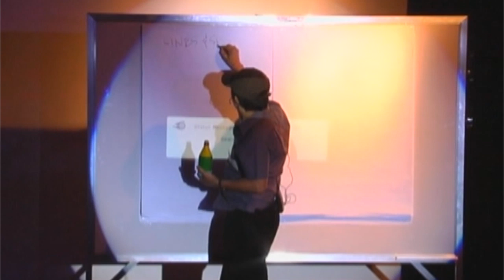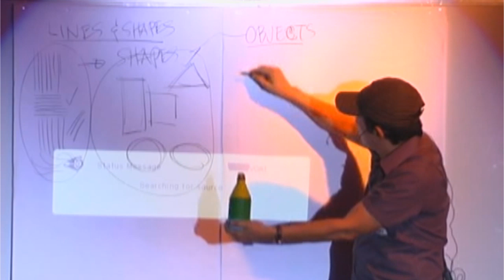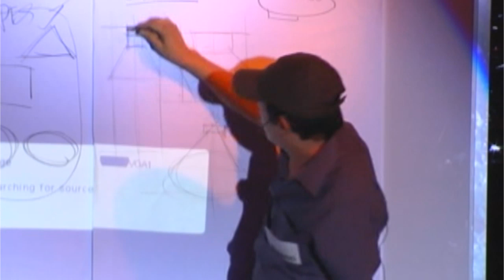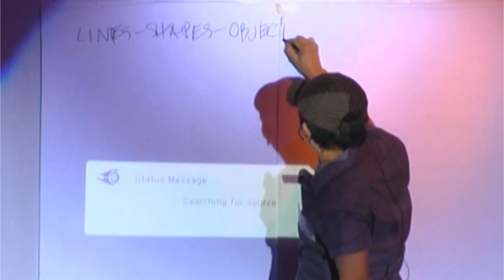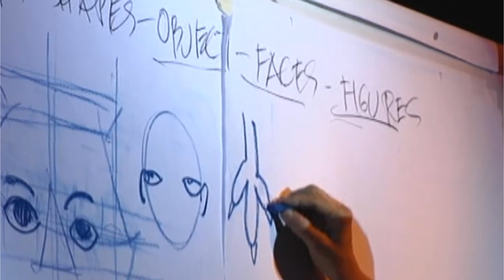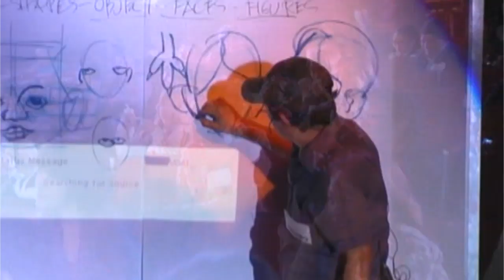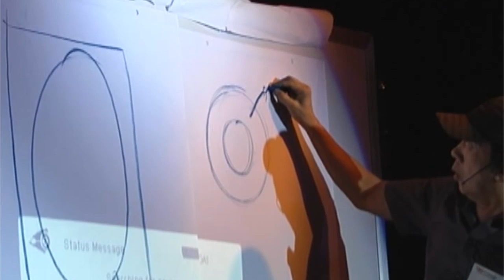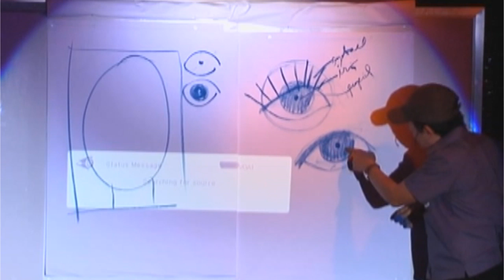TEDxDiliman - Fernando Sena - How To Draw an Eye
In the visual arts community, Fernando Sena needs no introduction, as his influence as a teacher has touched the lives of some of the most acclaimed and sought after artists today.

As the founder and president of the Art Discovery and Learning Foundation, Fernando Sena is one of those very rare talents who can both paint and teach, exceptionally.

In this talk, he teaches - in his own uniquely engaging style - the basics of drawing lines, shapes, the human face and an eye, to show that indeed, anyone can be an artist.